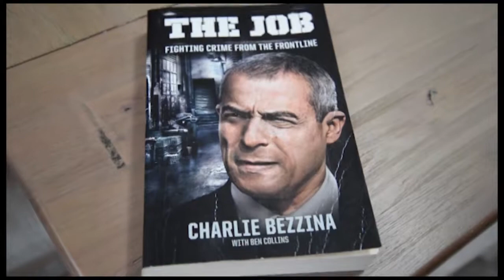Maltese DownUnder Season 4 Episode 10 Segment 1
The 10th episode of season 4 that went to air on the 5th of November 2017 featured Jason Xerri, Football Operations Manager with St Albans Saints, in an interview with Mark Avellino.  Introduction in Maltese, interview in English.